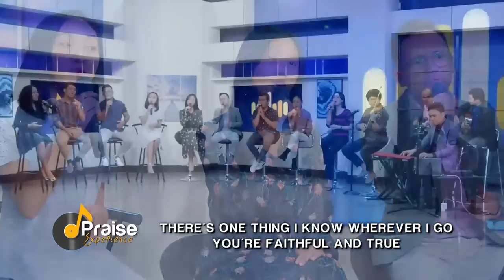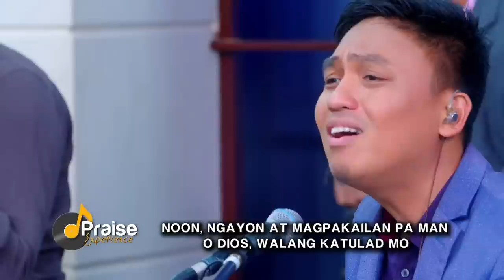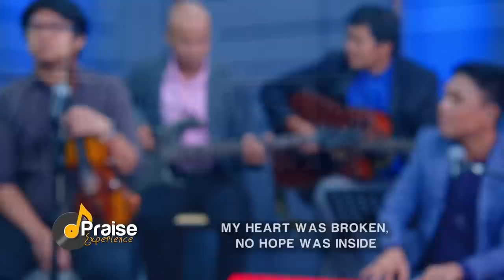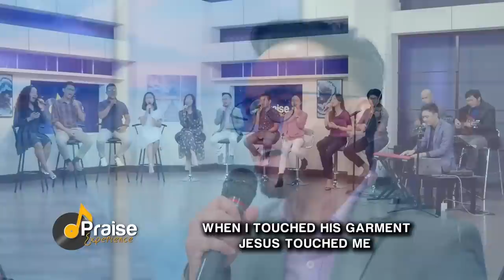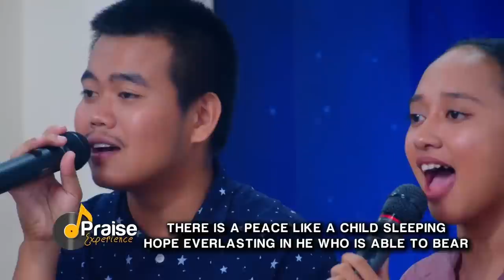LIVE! Praise Experience Episode 24 "Ever Faithful" | October 27, 2023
STORIES OF HOPE